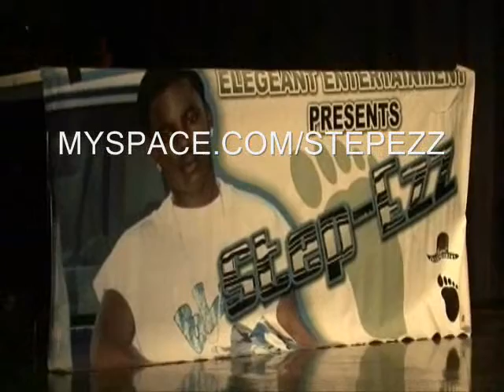STEP EZZ PERFORMING AT PALMETTO HIGH SCHOOL PART 2-2